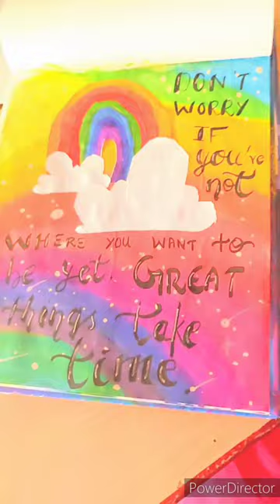Rainbow watercolor art - Don't worry if you have not where you want to be yet.Great things take time